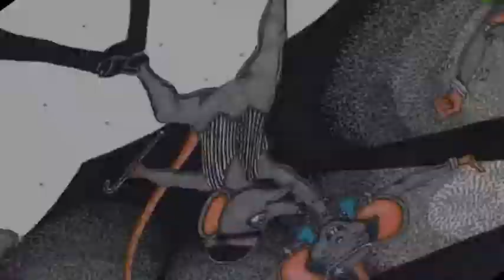MKFLOOD PRESENTS "WHEN THE LOVE RUNS OUT"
MASTER SHARPIE/BIC ARTIST MKFLOOD PRESENTS HIS ILLUSTRATED VERSION OF ONEREPUBLIC'S SONG "'WHEN THE LOVE RUNS OUT".
HIS FIRST NATIONAL APPEARANCE WAS IN THE SHARPIE SPONSORED VIDEO "PURPLE" AIRED ON THE MTV MOVIE AWARDS SEPTEMBER 2012.
WINNER OF NUMEROUS CONTEST AND RANKED AS THE TRADITIONAL ARTIST OF THE YEAR 2012,2013,2014 AND 2015 BY FANARTREVIEW.
HIS ILLUSTRATIONS CAN ALSO BE FOUND IN THE CHILDRENS SHORT STORIES "ACCORDING TO GRANPA" BY EIGLE RULL NOW AVAILABLE FOR
FOR SALE ON AMAZON.COM.  MKFLOOD HAS MADE SEVERAL MUSIC VIDEOS INCLUDING THE RECENT TRIBUTE TO FIVE FOR FIGHTING'S "100 YEARS".